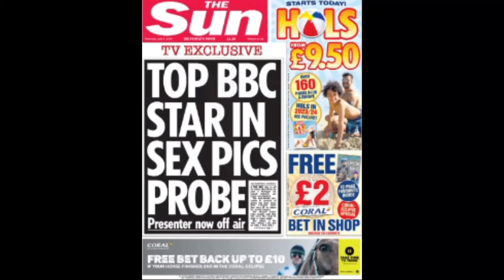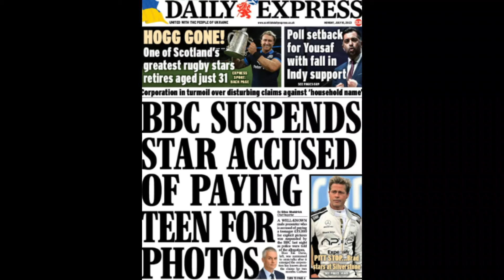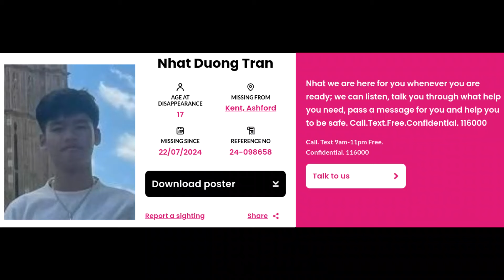HUW EDWARDS - ANOTHER ONE? (The uk's most disgraced celebrities)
Hello and welcome back, i thought i would upload a shorter video today covering the Huw Edwards case. I had just covered a month ago the Uk's most disgraced celebrities part 1 and already someone else Huw Edwards has been charged.

Firstly Corcern is with the victims in the images.

I saw all your comments and we are all asking the same questions again. This has been handled in the same manner as all those before

In two days there have been lots of other claims and reports on his conduct within the BBC and more will keep coming.

Deadly 🖤